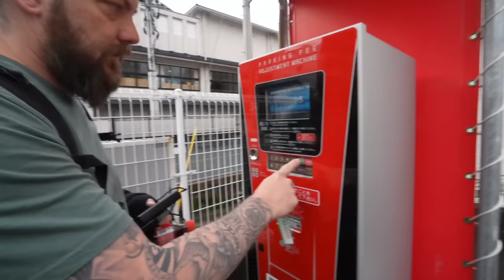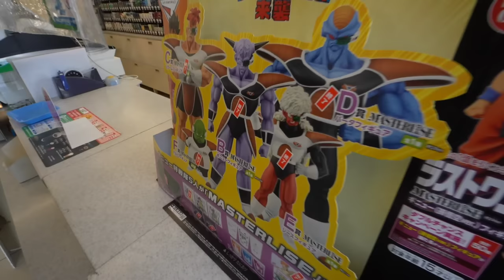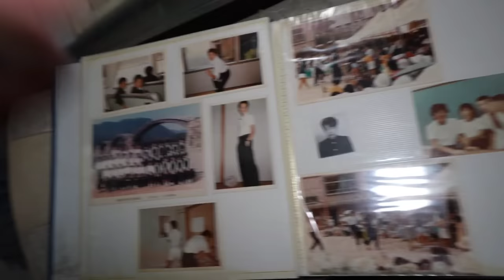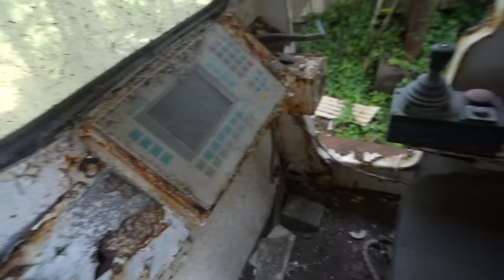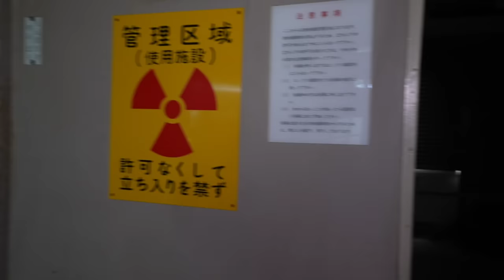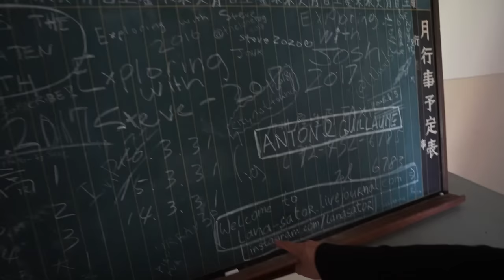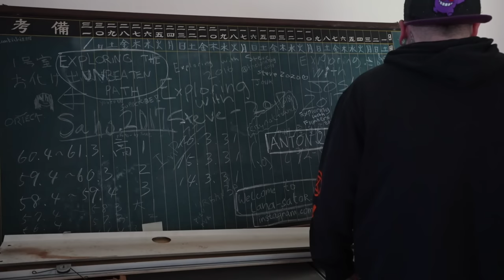Inside Japan's Biggest Abandoned City | WHAT WE FOUND WILL BREAK YOU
Ikeshima or Ikejima (Japanese: 池島), also sometimes listed as Ike Island, is an island in Nagasaki Prefecture, Japan. It formerly employed thousands of coal miners who lived on the island. The coal mines opened in 1959 and closed in 2001.

The island is named after a pond what was once on the island which I only found out after we had filmed.